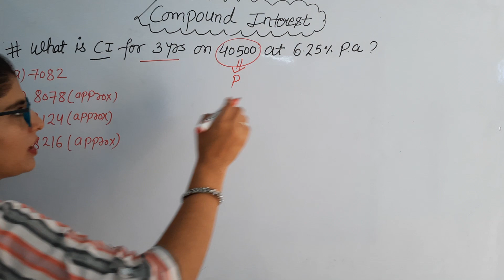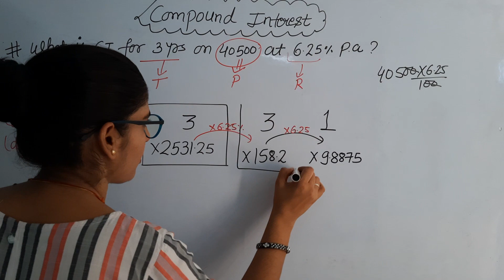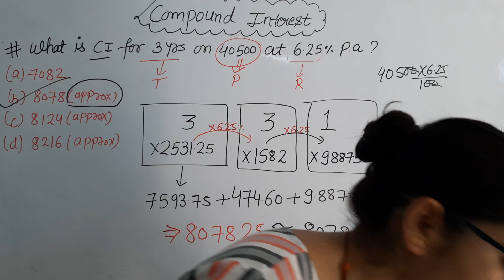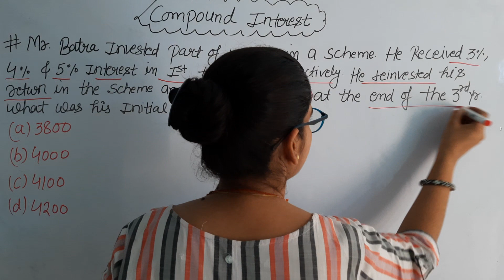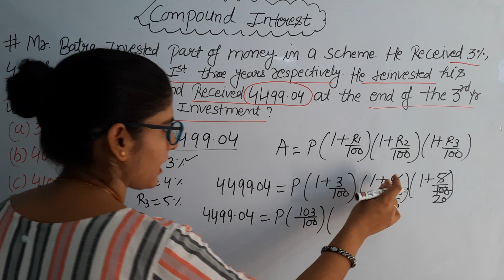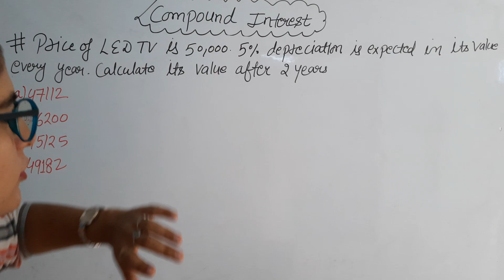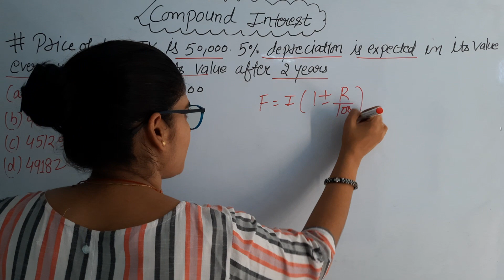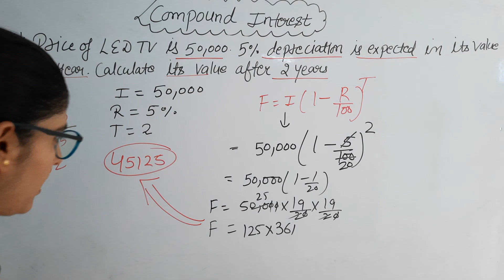Compound Interest part-2 for class 8 by USHA mam